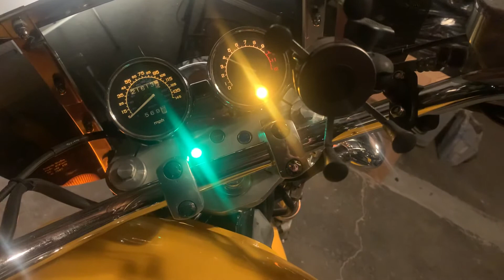August 4, 2020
95 Honda Magna 750 v4 Noise